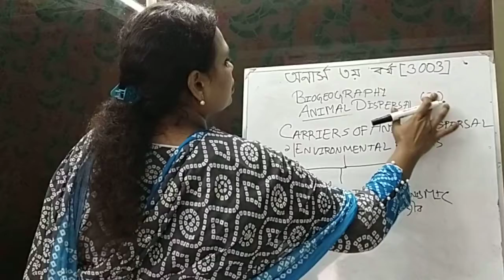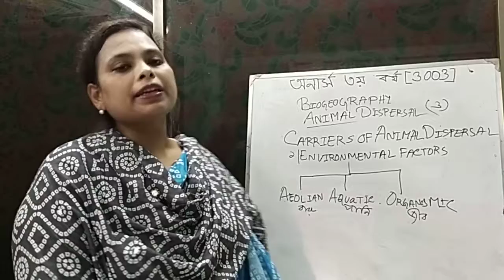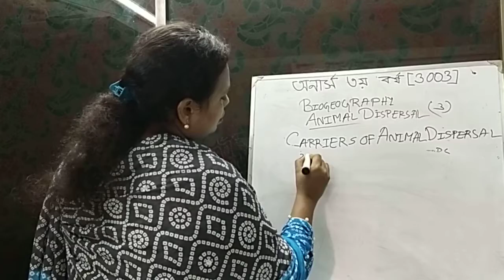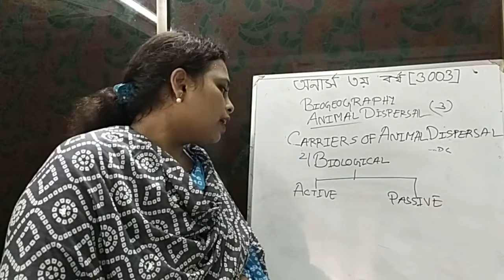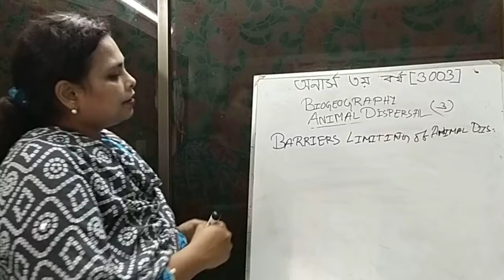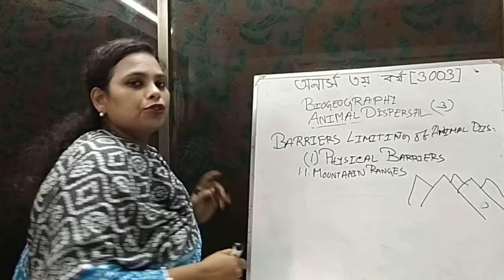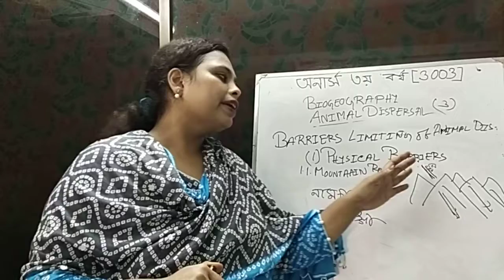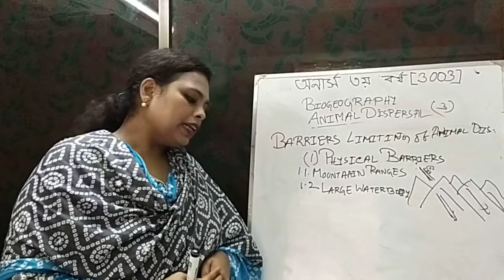H3(3003)Biogeography, Animal dispersal (3)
Munmun Shaha, Lecturer, Geography, Dhaka College